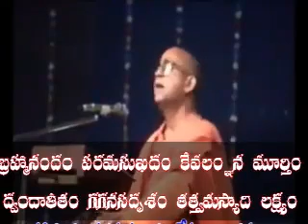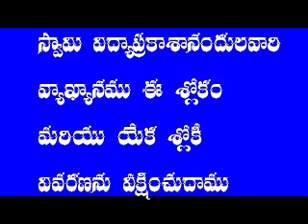gurustotram గురుబ్రహ్మ గురుర్విష్ణుః గురుర్దేవో మహేశ్వరః